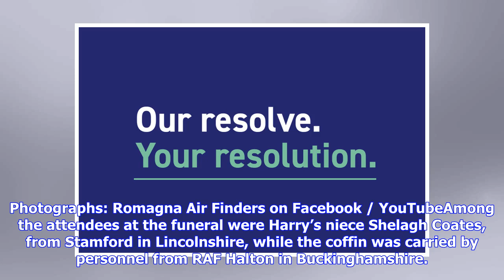Pictures: York war hero given full military funeral – 74 years after his Spitfire crashed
York war hero John Henry Coates has finally been laid to rest 70 years after his plane was shot down in Italy. As we reported last week, the Second World War Spitfire pilot was killed when his aircraft crashed near the town of Cavarzere in March 1945. The wreckage remained undiscovered until 2017 and a subsequent excavation revealed human remains along with an RAF pilot’s wings and a warrant officer rank insignia. WO Coates seen standing on the wing of the Spitfire. Photograph: Romagna Air Finde...